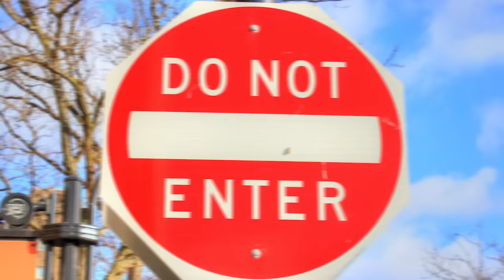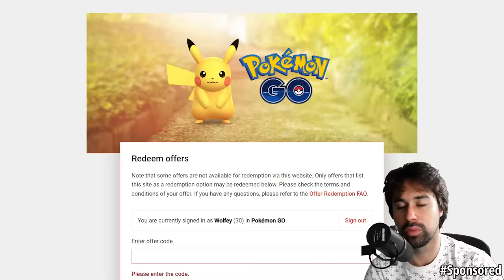Can you get to #1 in the world with Magearna?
There’s free Pokémon GO items Right Now On Prime Gaming 💜 check them out and loads more Level Up with PrimeGaming Sponsored PokémonGO PokémonGOHalloween (please note the free in-game items update frequently so grab them before they change)

Can you get to number 1 in the world with Magearna? Pokemon World Champion Wolfe Glick is here to find out.